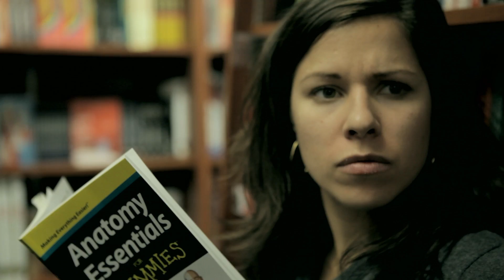CMEQ : Colloque médical édudiant du Québec (19 janvier 2013)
McGill

Mettant en vedette:
Evelyne G.Saulnier
Laurent G.Saulnier
Stéphanie Lanthier-Labonté
Mathieu Joly
Frédérick Beaupré

Réalisation, Caméra et Montage : David Gagné (Les Productions Neatworks 2012)